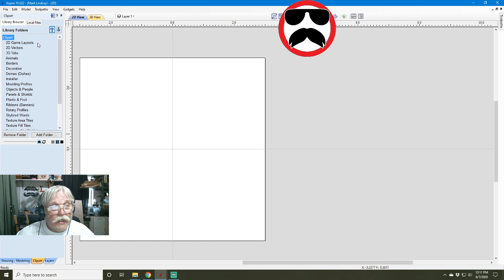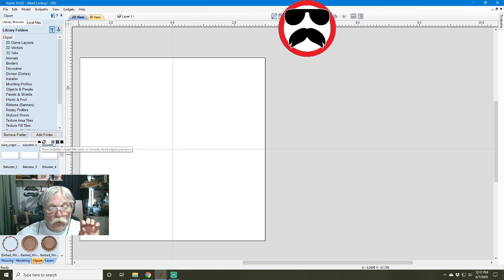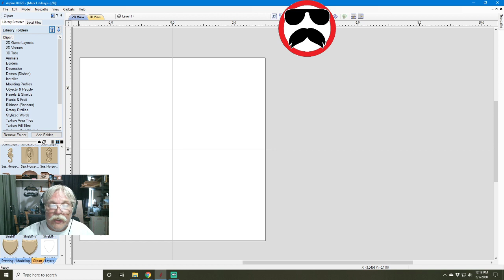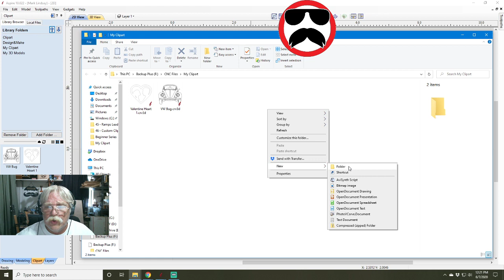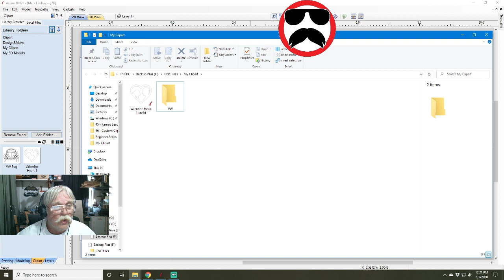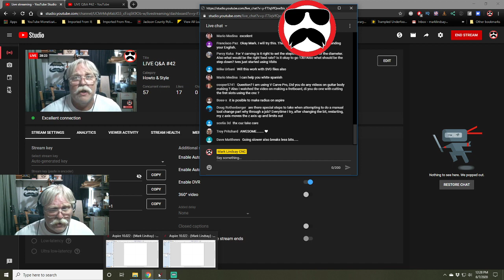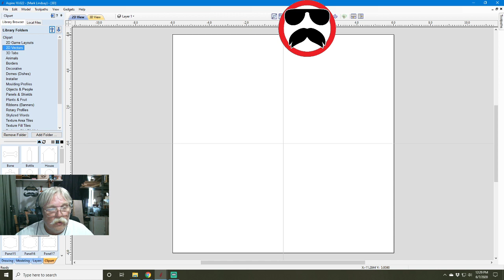LIVE Q&A #42 - Creating a Custom Clipart Library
This week, I'll answer your questions about Creating a Custom Clipart Library as discussed in Part 46 of the Vectric for Absolute Beginners Series.

Seagate 2TB Backup Plus Slim External Hard Drive for file storage

Scotch-Brite Radial Bristle Disc, 1 1/8 in 80 Grit
Scotch-Brite Radial Bristle Disc, 1 1/8 in 120 Grit
Uxcell Nylon Wheel Brush 120 Grit
Uxcell Nylon Wheel Brush 180 Grit